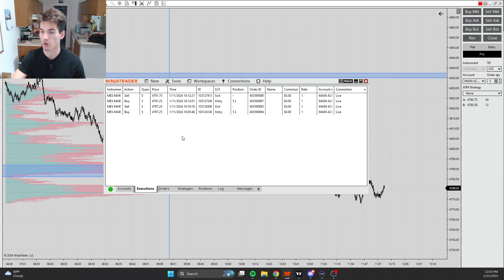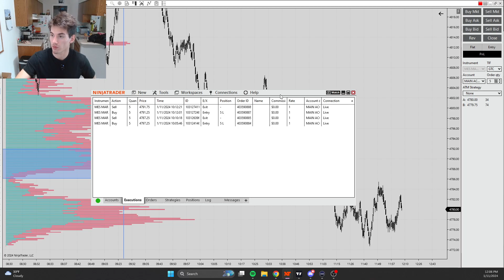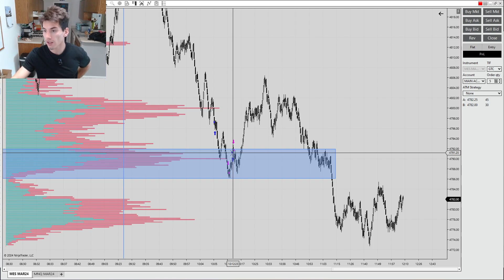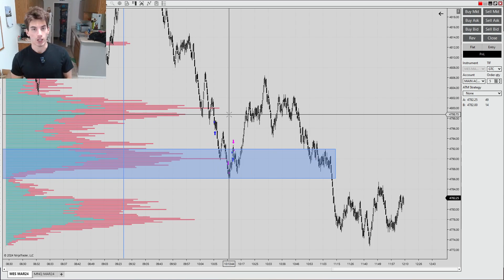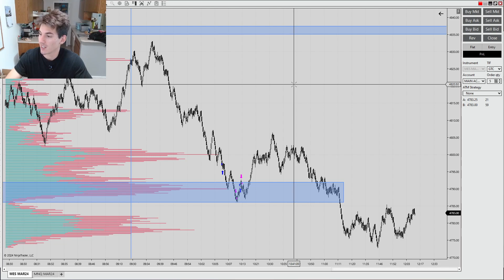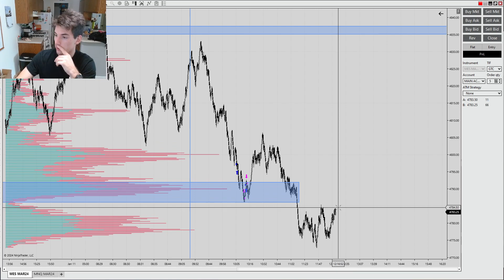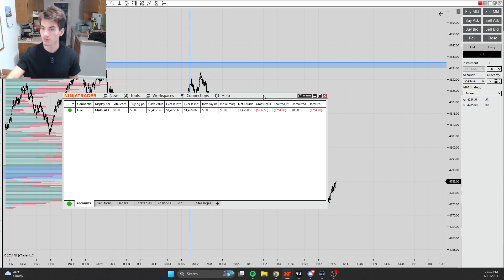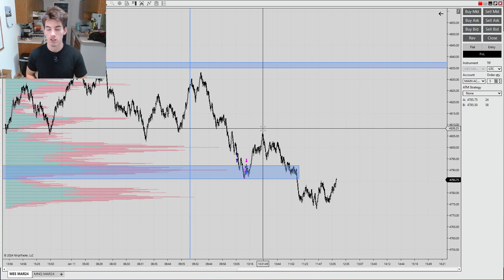Futures Trading Recap - How I Lost $255 Trading $ES - Live Account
I answer all questions on here and Instagram!!!
YOU WILL GET A RESPONSE! 😆

**TAGS**
trading
stockmarket
trader
futures trading course
option trader
cole auterman
auterman
stock trading
futures trading
funded account
prop firm
ai trading
day trading
forex trading
live trading
futures trading accelerator
futures trading course